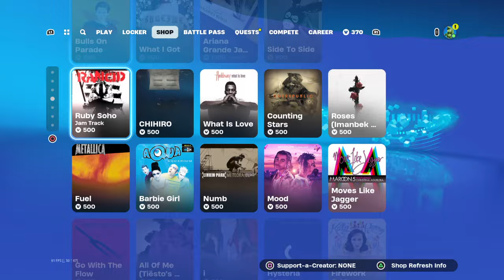Fortnite *NEW* Lethal company Bundle in Item shop!!